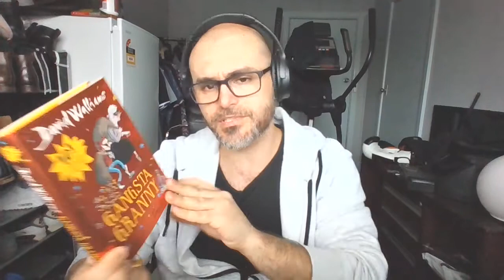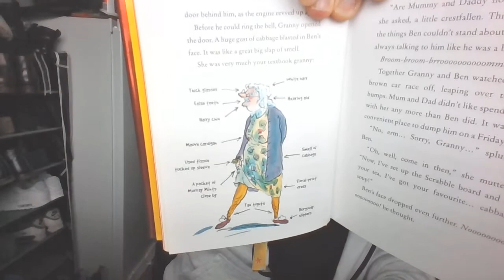Gangsta Granny Chapter 1